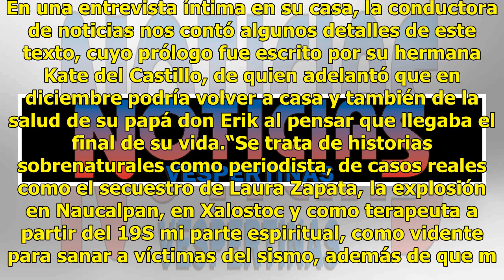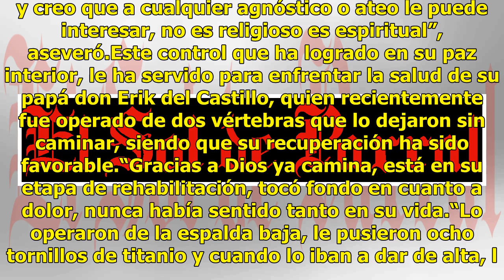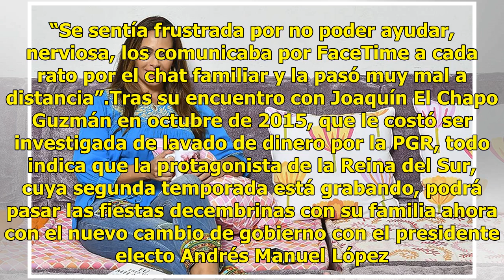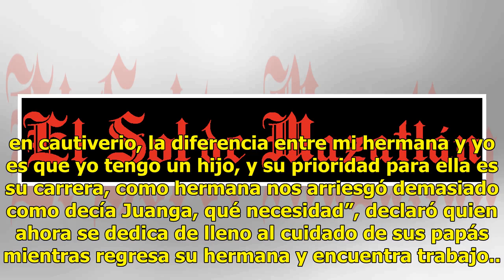Familia de Kate del Castillo la espera de regreso en Navidad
Verónica del Castillo hace fuertes revelaciones en su libro Tú eres un milagro el cual tardó dos años en escribir. Es sobre terapias de reiki, cursos de milagros theta healing, con las que ha logrado cambiar creencias a partir de experiencias personales como una persecución donde sintió que la secue...